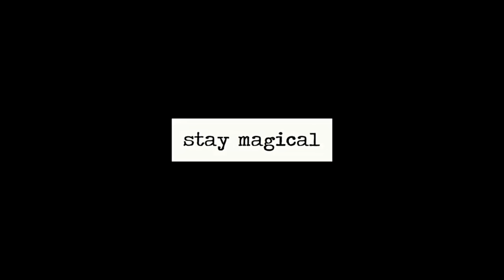{wolfstar: chapstick challenge}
Made possible by the support of patrons. A special mention to Georgia, our Defence against the dark arts professor.